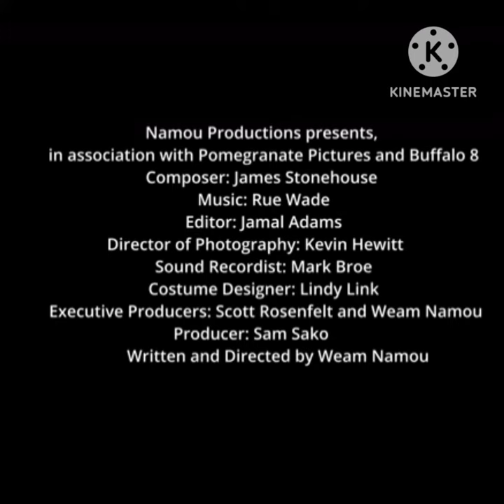Pomegranate Official Trailer #1 2023